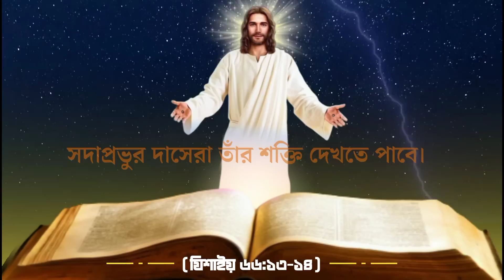Best Motivational Video In Bangla Bible Quotes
@বাইবেলের সত্য জানুন